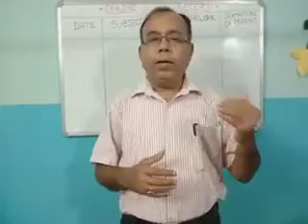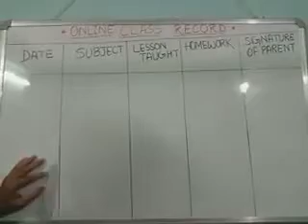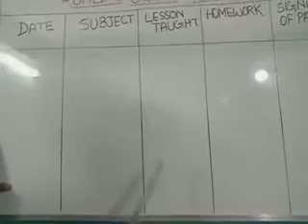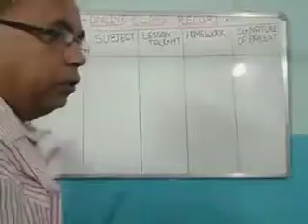Std-X, Math, Important information 4/6/20